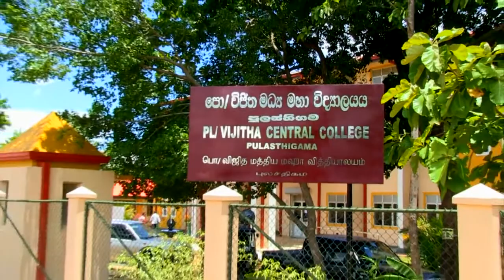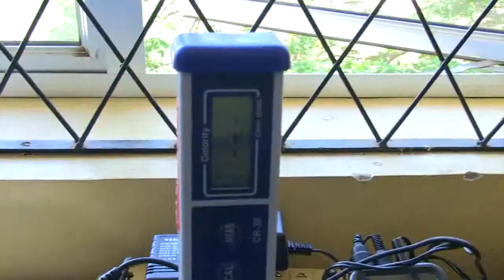Ministry of Public Relations & Public Affiars "Janasethata Janahaula" Mobile Service Lankapura